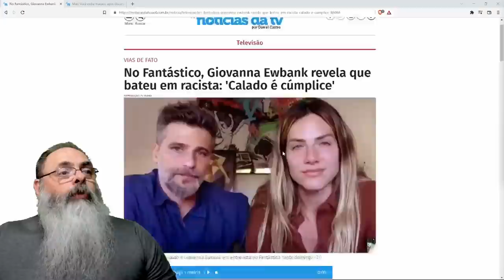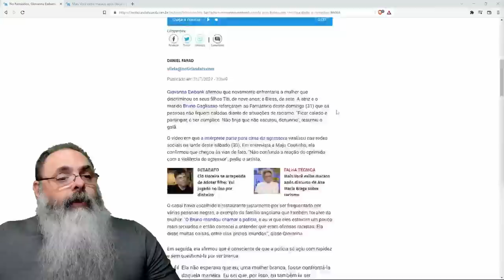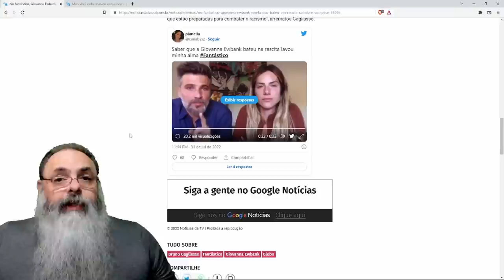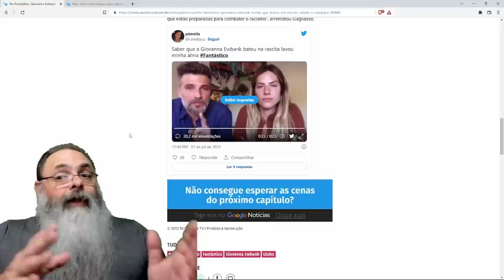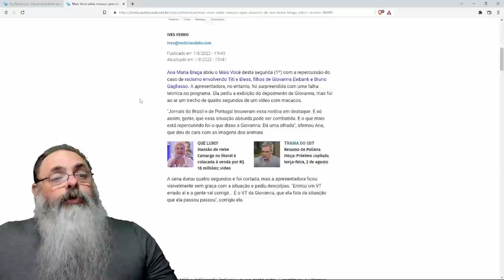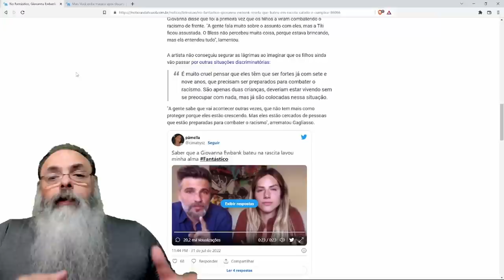FILHOS de GEOVANA e BRUNO sofrem RACISMO ABJETO em RESTAURANTE e ATRIZ revida com UM TAPA